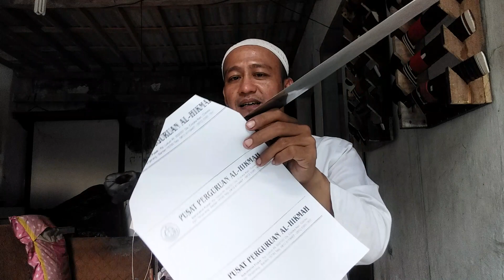Gregeetttt Tajamnya Golok Sembelih Willys Gen-2 Vs golok Macan 45 cm // Golok Tarisi Jasinga